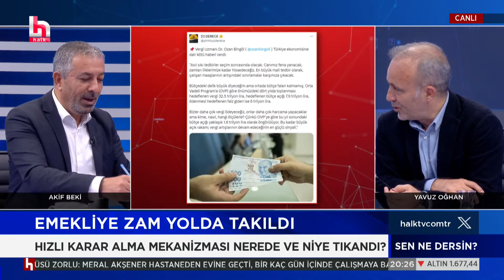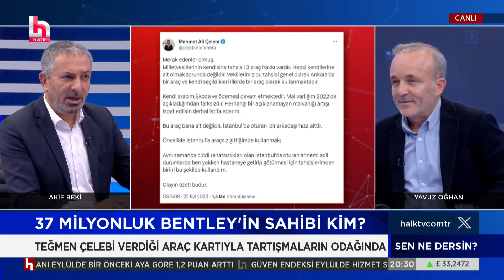Emekliler zam bekliyor: Hızlı karar alma mekanizması niye tıkandı? Akif Beki'den sert eleştiri!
CANLI | Akif Beki ve Yavuz Oğhan ile Sen Ne Dersin